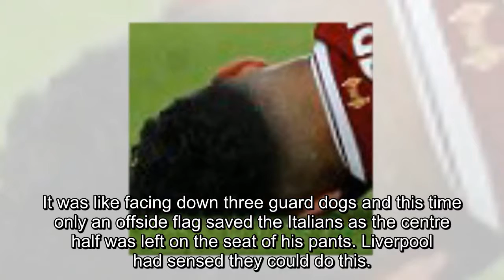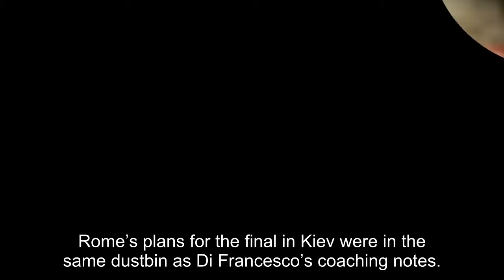Eusebio Di Francesco's Roma the latest side to be floored by a Liverpool flurry of heavyweight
Eusebio Di Francesco's Roma the latest side to be floored by a Liverpool flurry of heavyweight punches... but Italians climb off the canvas late on at Anfield